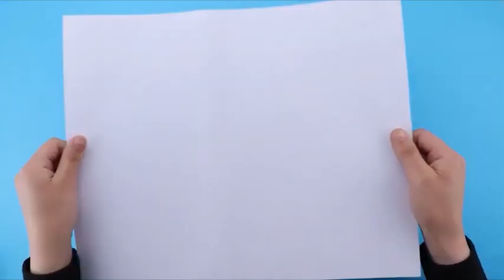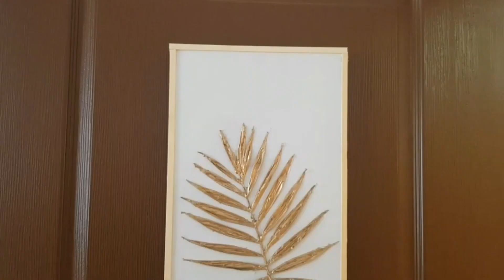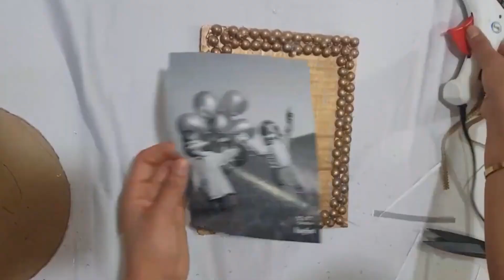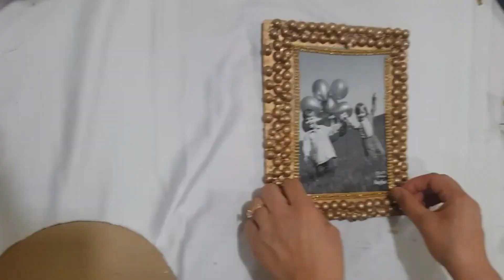DIY Room Decor! DIY Room Decorating Ideas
DIY Room Décor! Quick and Easy Home Decorating Ideas